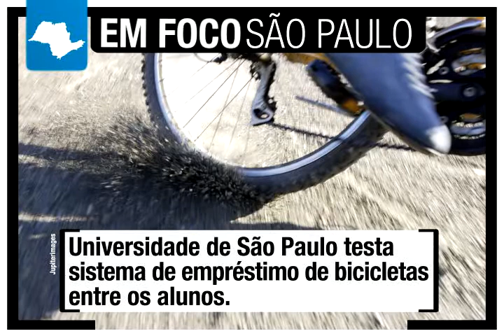02 EF 05 06 mpeg4